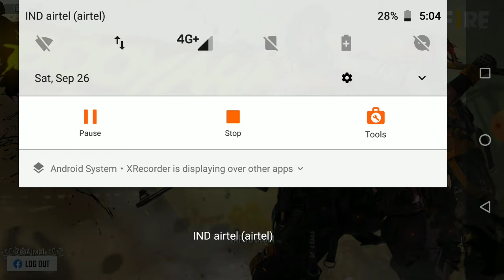September 26, 2020